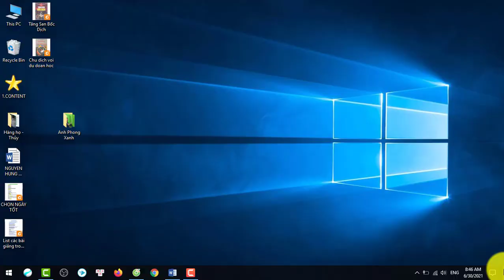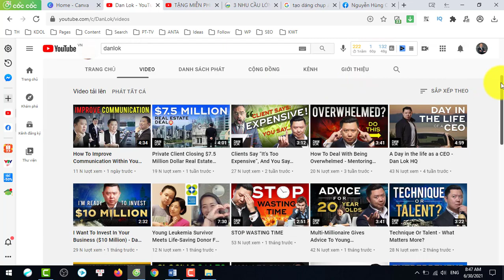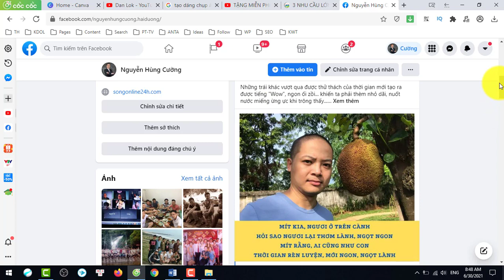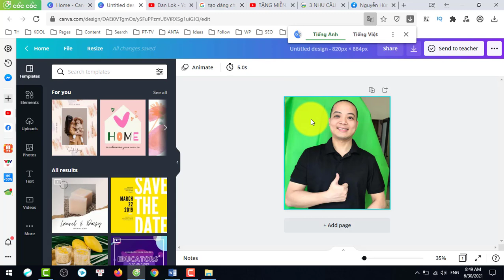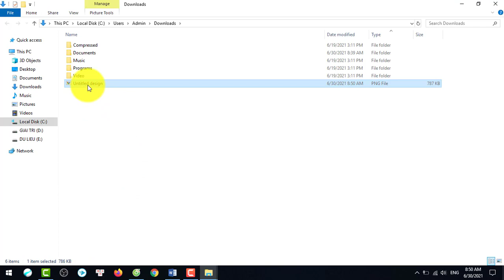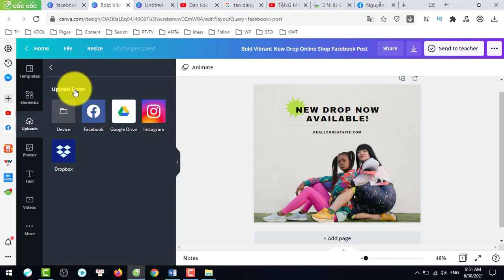MẸO CHỤP ẢNH PHONG CÁCH ĐỂ SỬ DỤNG ĐA KÊNH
🔥 MIỄN PHÍ :  TÀI LIỆU VỀ PHÁT TRIỂN BẢN THÂN, KDOL